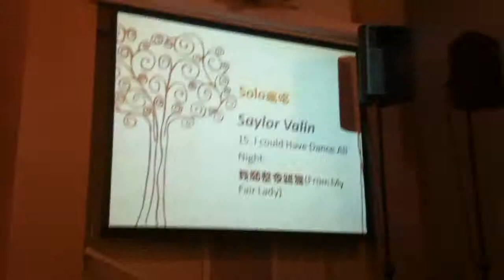Saylor I Could Have Danced All Night 2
Saylor Valin singing "I Could Have Danced All Night" from 'My Fair Lady.'